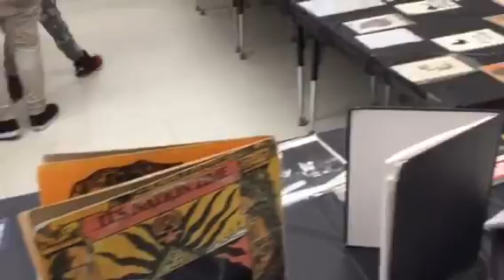The Black History 101 Mobile Museum Visits Pioneer Middle School (P1)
For the past 20 years, the Black History 101 Mobile Museum has acquired thousands of original artifacts of Black memorabilia that date from slavery to Hip Hop culture.  The Black History 101 Mobile Museum travels to colleges, universities, K-12 schools, conferences, and cultural events across the country.